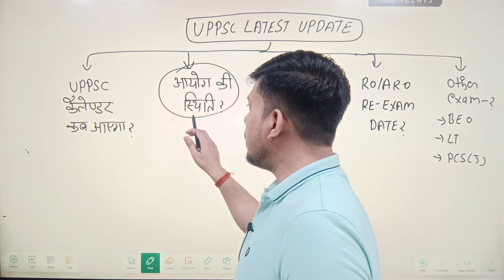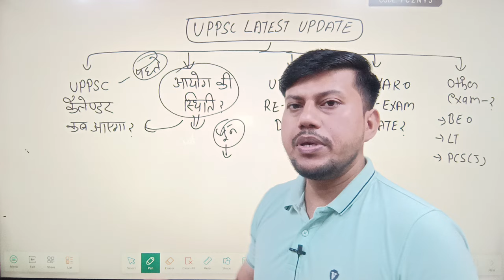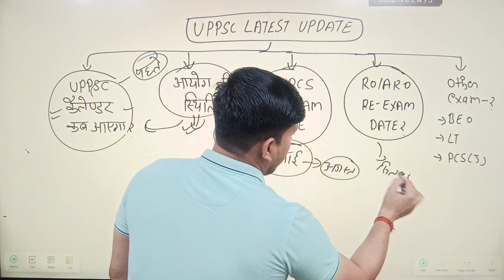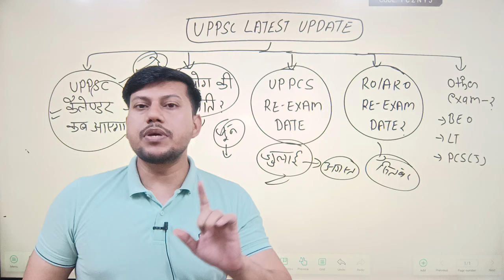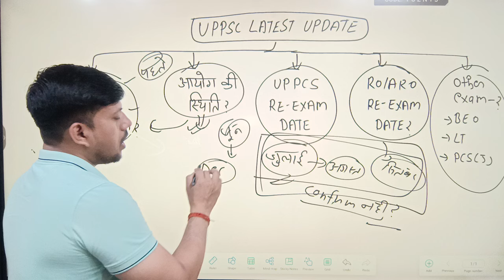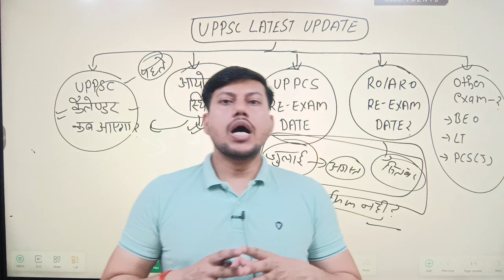UPPSC EXAM CALENDER UPDATE? PCS RE EXAM DATE? RO/ARO RE EXAM DATE? UPPSC LATEST NEWS BY RAVENDRA SIR